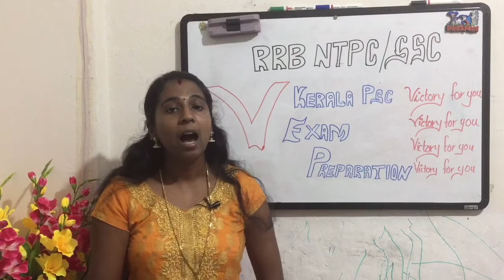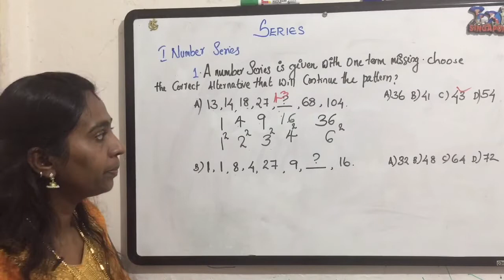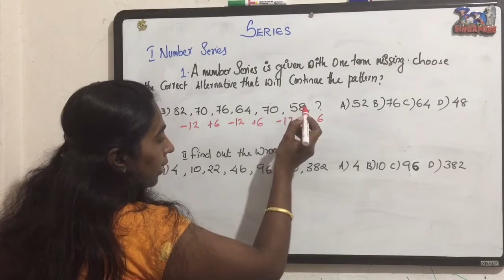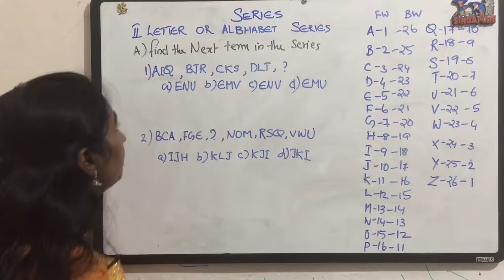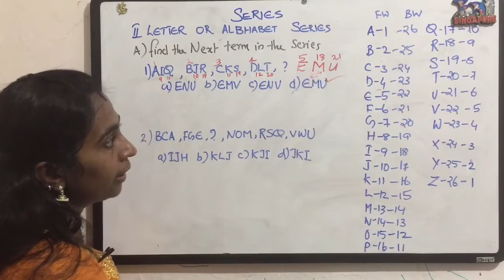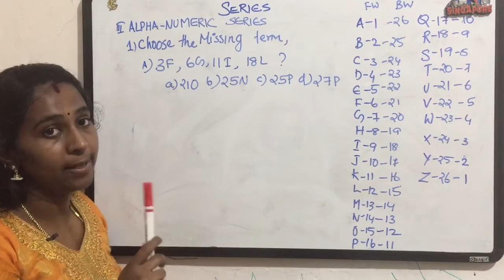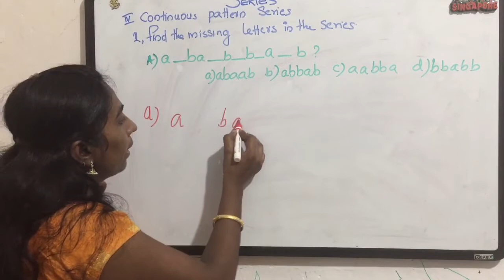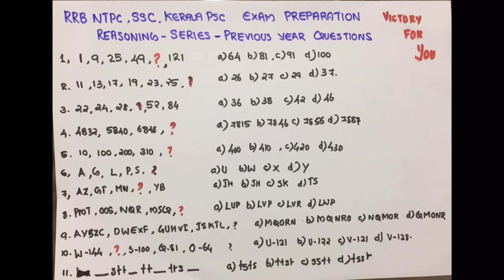Rrb ntpc/ssc/Kerala psc exam,Reasoning-series previous year questions practice